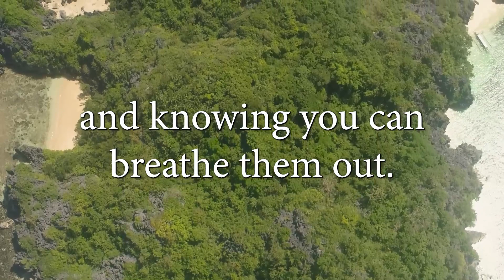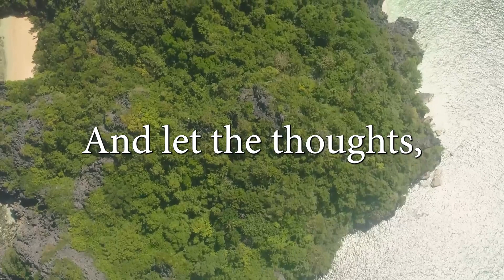Welcoming The Vibe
Welcoming The Vibe: Mindfulness audio with James Woods
Download your FREE 10 STEP GUIDE on how to introduce wellness on your school campus